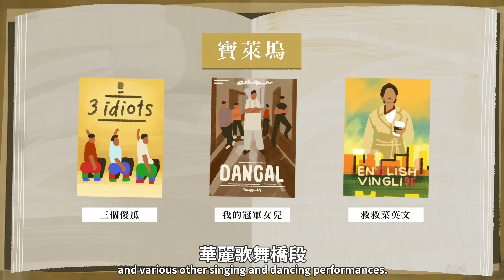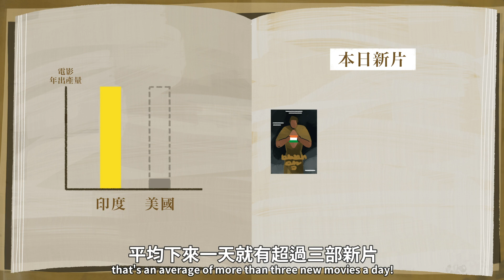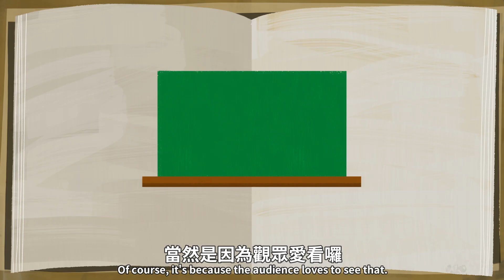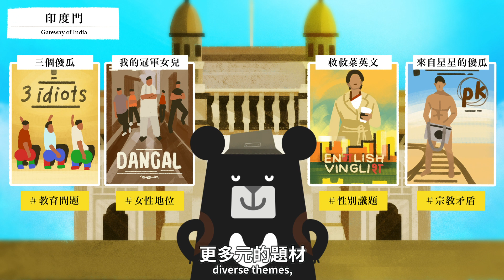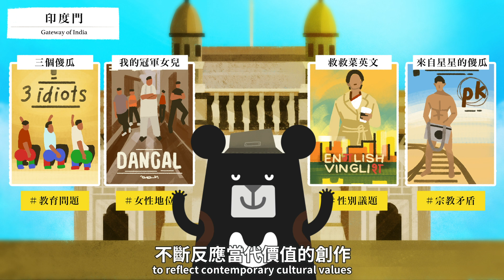《黑啤南亞飛》EP3 印度寶萊塢太好看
音樂、舞蹈、夢想都在這！走進孟買寶萊塢，看見耀上國際舞台閃閃發亮的印度！